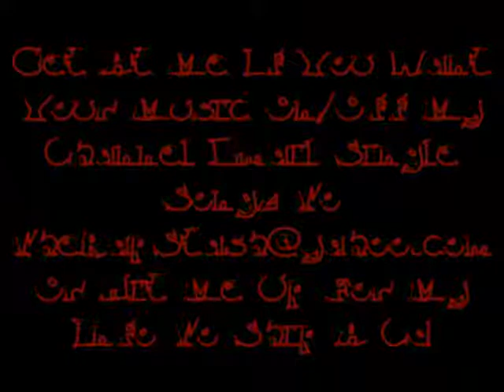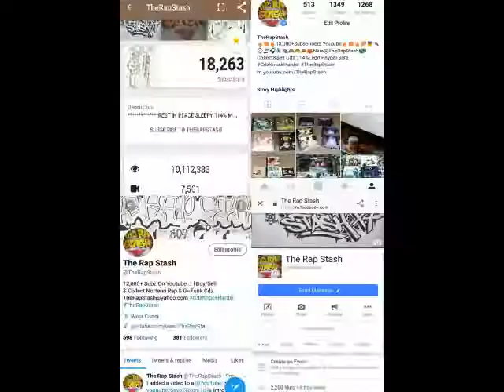The Swisha By Mak One Ft Greedy BD & Hurtlock